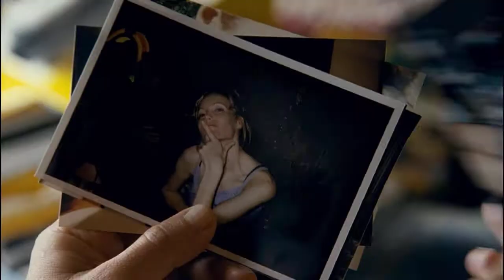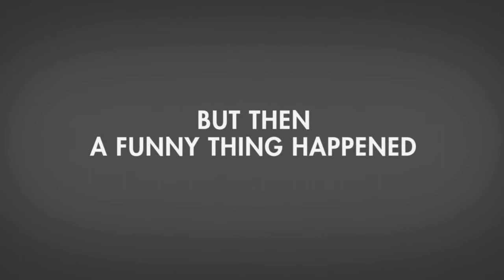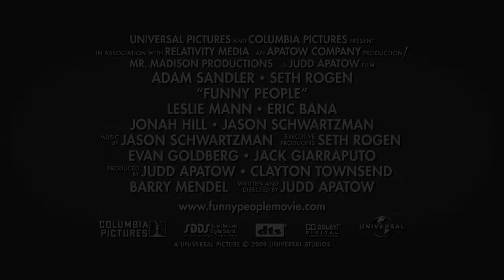Funny People (2009) Trailer 720p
Writer: Judd Apatow

Cast: Adam Sandler, Seth Rogen, Leslie Mann, Eric Bana, Jonah Hill, Jason Schwartzman, RZA, Aubrey Plaza, Maude Apatow, Iris Apatow

Plot: George is a very successful stand up comedian who learns that he has an untreatable blood disorder and is given less than a year to live. Ira is a struggling up-and-coming stand up comedian who works at a deli and has yet to figure out his onstage persona. One night, these two perform at the same club and George takes notice of Ira. George hires Ira to be his semi-personal assistant as well as his friend.